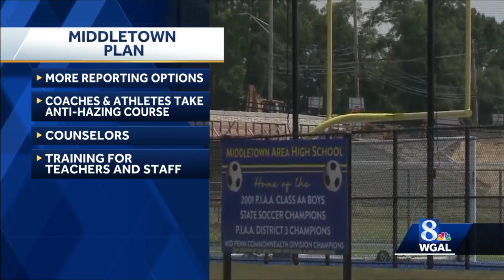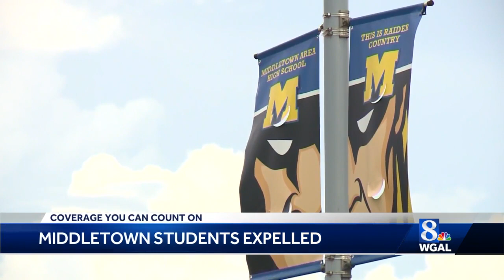Seven Middletown students expelled after hazing investigation